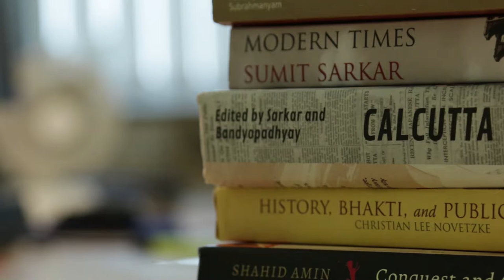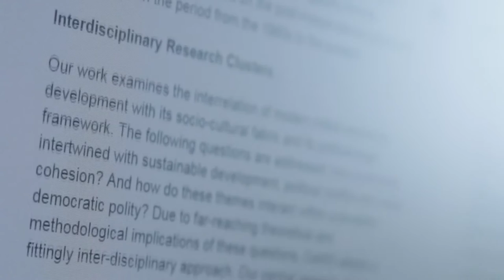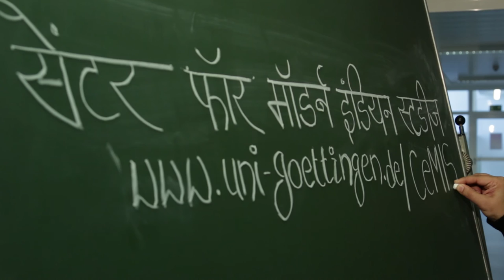Research@CEMIS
Research at the Centre for Modern Indian Studies,
University of Goettingen.

Made by AUDINFILM_Doerte Ulka Engelkes 2016